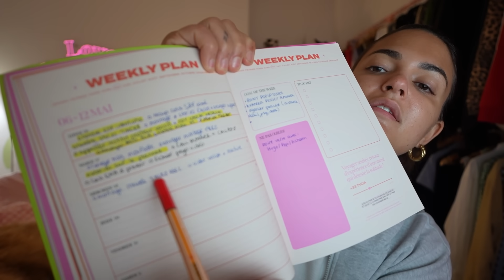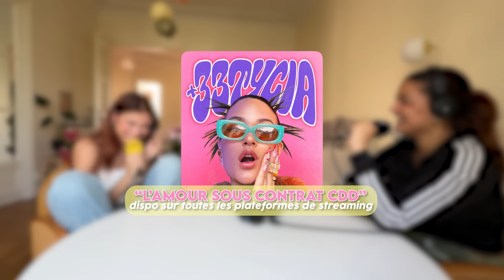Des choses à vous dire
-20% avec le code “TYCIA” sur le site erborian.fr (ou dans le magasin opéra à Paris)
Hors kit et coffret et dans la boutique à Opéra + livraison offerte en France, Belgique et Luxembourg. Et dès 45€ avant remise, deux mini produits Erborian au choix seront offerts !

✖ BON PLANS ✖
CHOOSE: -10€ avec mon code LAETITIADI sur votre première commande.
Cette vidéo est en collaboration avec Erborian.